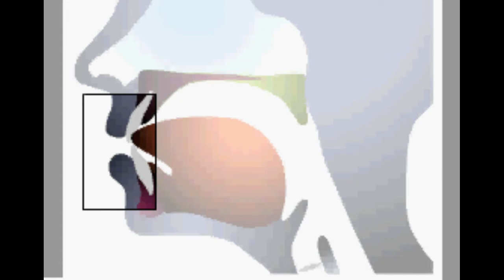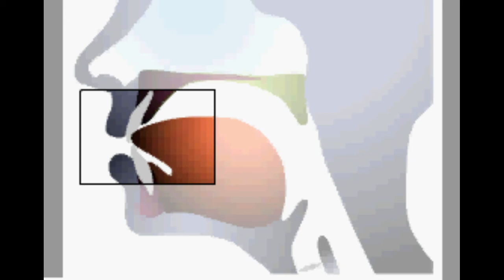英語の発音 /θ/で始まる音